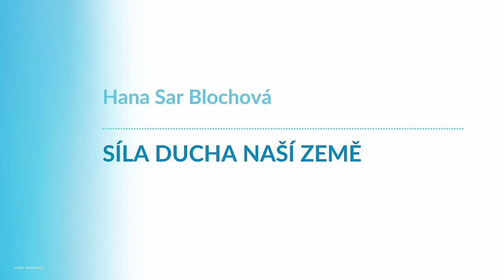Hana Sar Blochová, Síla ducha naší země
Již mnohokrát v historii měla být naše země i národ pokořeny, avšak síla ducha a vysoká ochrana to nedovolily, i když se zrádců našlo vždy dost…

Hana Sar Blochová - česká historička, hudebnice, publicistka a autorka knih

00:00 - Představení
01:59 - Je potřeba se vzepřít
03:56 - Vývojový cyklus
05:44 - Uzly Čechů ve staré karmě národa
07:59 - Ztráta síly ducha
10:10 - Odehrávání dějin zpětným chodem
11:39 - Jaké karmické uzly nás stahují dolů
17:25 - Střed dvou sil
19:17 - Cyklické opakování polarit
21:46 - Naordinovaná sebedestrukce
24:42 - Vnitřní přerod člověka
26:47 - Odvezení ostatkového pokladu
33:18 - Informační toky přes živly - Vltava
41:50 - Povyšovat spiritualitu ve svém okolí
42:32 - Kolik má Česká republika silných artefaktů
50:27 - Obrovská spirituální a duchovní síť
51:40 - Potomci rodokmene vinného keře
53:33 - Rozloučení

Moc děkujeme 🙏💙